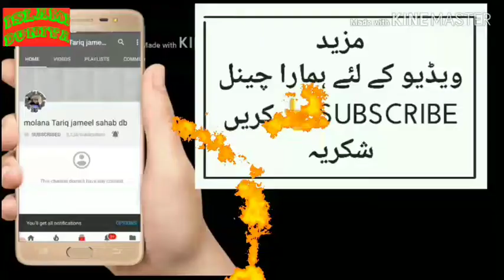Nabi ki jism ko kabar me chune wali mitti kaba se afzal byan MUFTI TARIQ MASOOD SAHAB G